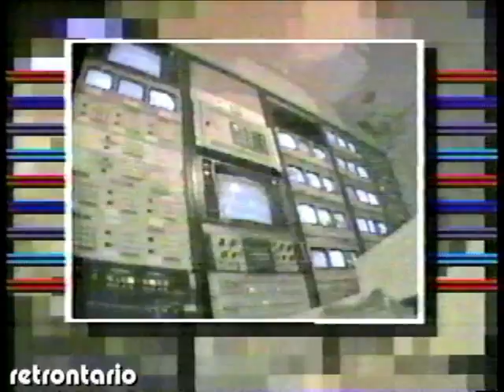WIVB Late Night December 1, 1982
This is how the week (and the next) was panning out late night on WIVB. I had forgotten that they switched over to CNN Headline News after the Late Show ended.